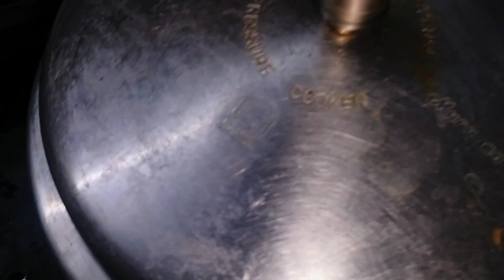Hyderabadi masaledaar talawa gosht recipe quick and easy Ramzan special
Yeh recipe hyderabadi tala hua hai masaledaar gosht hai is banane ka tarika bohot hi easy hai aur yeh jaldi bankar tayar Hoti hai AAP bhi zaroor try kare thank you

Ingredients
Gosht
Dahi
Salt
Turmeric powder
Cooking oil
Coriander
Green chilli

How to make masaledaar talawa gosht
Gosht masaledaar kaise tale
Gosht talne ka easy tarika
Easy recipe of mutton masala fry recipe
hyderabadiDish
Hyderabadi masaledaar talawa gosht
Talawa gosht recipe in hindi
Talawa gosht recipe in Hyderabadi style